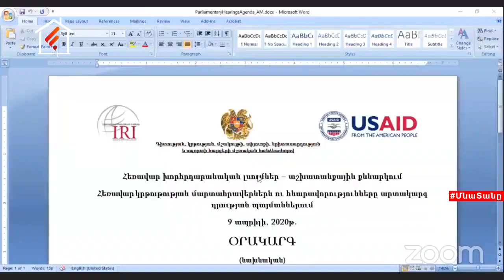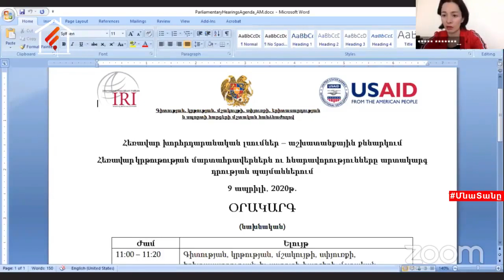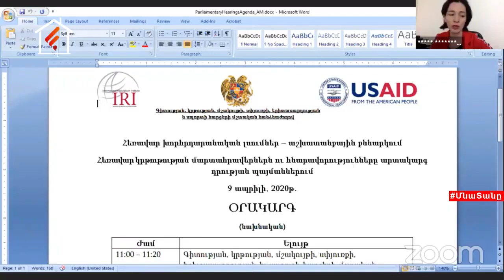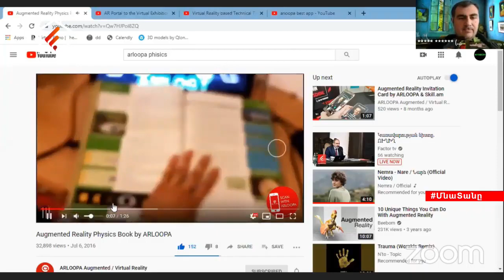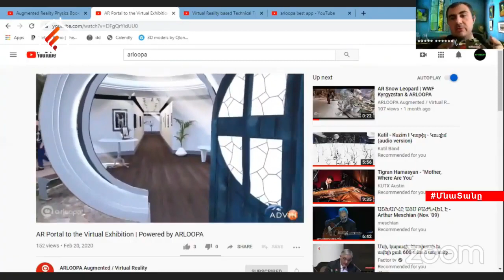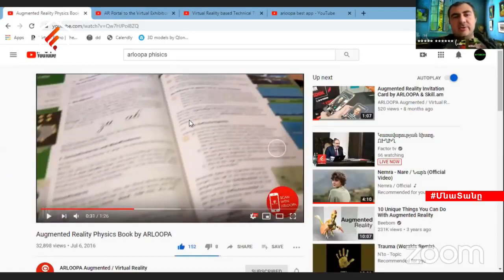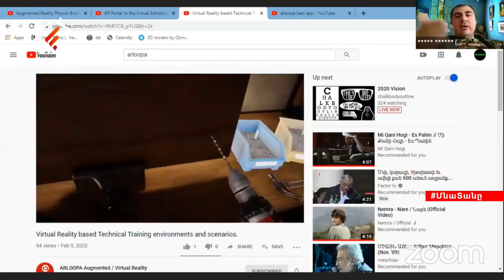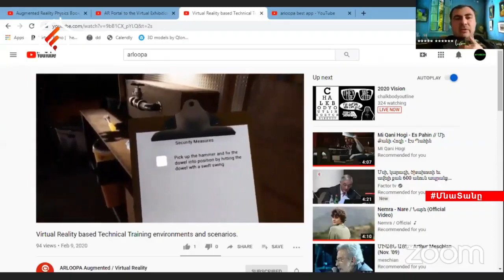Հեռավար կրթության մարտահրավերների և հնարավորությունների թեմայով քննարկում ԱԺ-ում. ՈՒՂԻՂ